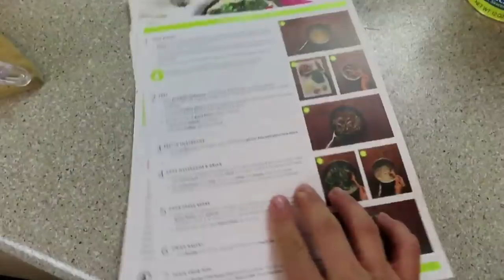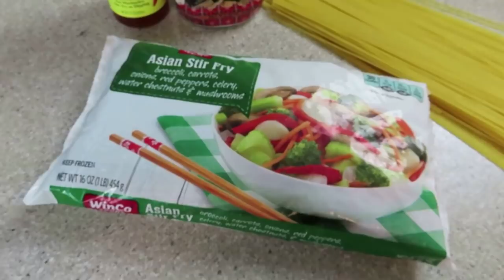Quick & Easy Weeknight Dinner Recipes | Plant Based Easy Dinners | Cooking For Two On A Budget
Creamy mushroom soup
-1 cup chopped mushrooms
-1/2 cup chopped onion
-3 tbl soy sauce
-1/2 tbl chopped garlic
-2 1/2 cups vegan half and half or nut milk or choice
-1 tsp paprika
-1 tsp dill or chives
+ corn starch slurry
(2 tsp corn starch + 2 tsp water)

Lentil Sloppy Joe
-1 cup cooked lentils
-3 tbl tomato paste
-1/2 cup bbq sauce
-1/4 cup soy sauce
-1 tsp garlic
-1/2 cup cooked onions

Asian Sweet Chili Noodles
-16 oz pasta
-1/4 cup sweet chili sauce
-1/4 cup tahini

📒My Ebooks: (all sales are donated to my local food pantry!)
🍠CLICK HERE to purchase my full ebook with over 40 recipes ($5)

☀️Sign up for Fetch Rewards! Earn points for EVERY receipt and cash your points in for giftcards: Sign up for Fetch with my referral code "Q5HQ7" and get 2,000 points when you snap your first receipt

Some of my favorites things!
🥦My air fryer
🍉My juicer
💧My water bottle
🥄 My happy face spoon
3umT9nE
⌚️My fitness watch
🍩My donut pans